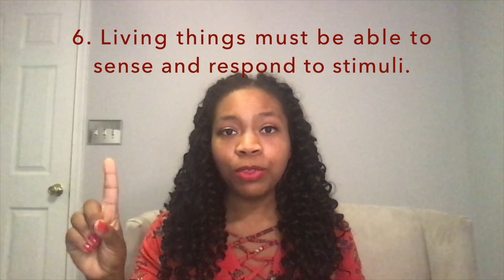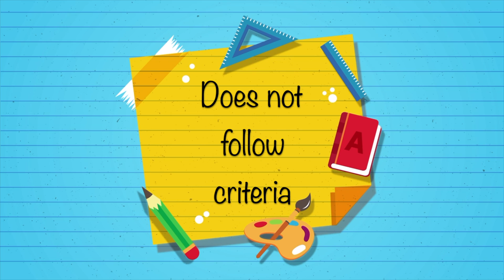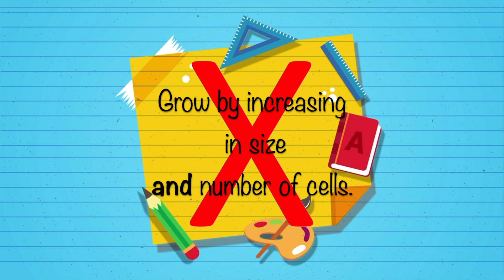Quick Concept: Is Fire Alive?! | 8 Characteristics of Living Things